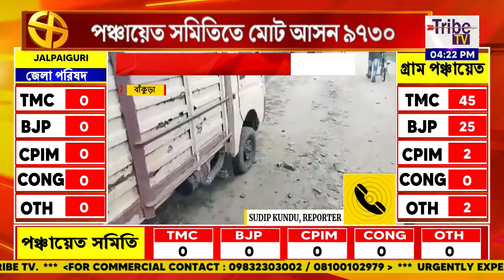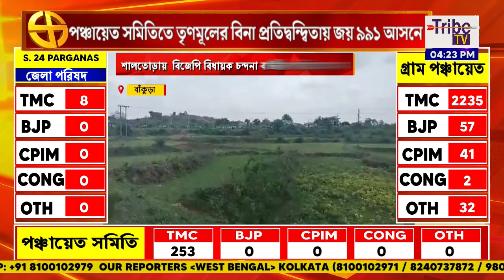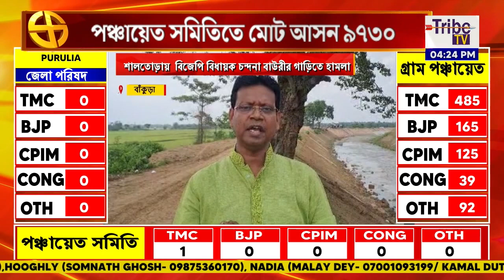Chandana Bauri: শালতোড়ায় বিজেপি বিধায়ক চন্দনা বাউরীর গাড়িতে হামলা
Tribe TV is now available on :
MEGHBELA- 277
DIGI-CABLE- 949
MRMPL- 764
BHORER ALO- 813
SGCN- 79
CGSN- 319